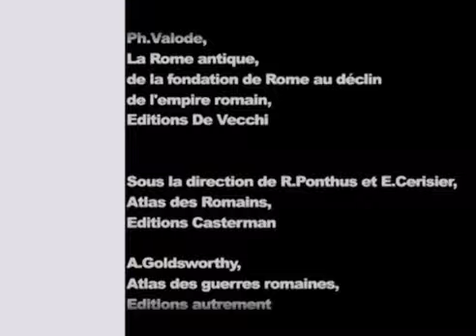Les conquêtes de la république romaine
Présentation des conquêtes de la république romaine jusqu'en -27.